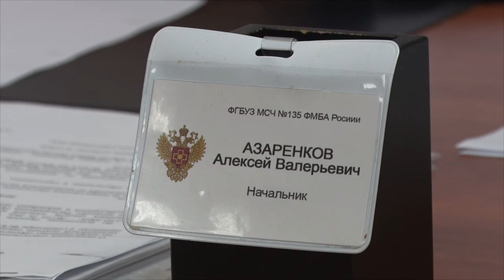Десна-ТВ: Оптимизация работы МСЧ-135 в период пандемии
В условиях пандемии медсанчасть №135 Десногорска оптимизировала свою работу. Подробнее о нововведениях рассказал начальник медучреждения Алексей Азаренков.